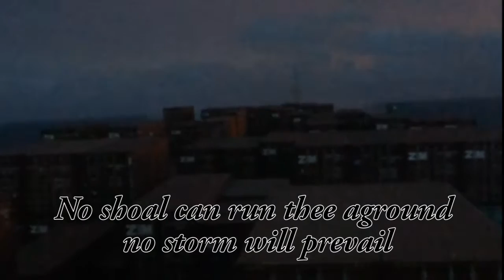DELTA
Help us choose the winner for 8th QUALITY DAY MUSIC VIDEO CONTEST by liking/viewing the entries from different companies. DEADLINE IS ON NOV. 03, 2016 12: OO nn.

Here are the guidelines and criteria for judging:

VIDEO GUIDELINES:
1. EACH COMPANY MUST SUBMIT A MUSIC VIDEO FOR THE ALMA MATER SONG, CRADLE OF DESTINY.

2. ALL SUBMISSION MUST BE AN ORIGINAL WORK.

3. ALL ENTRIES MUST BE SUBMITTED TO THE MAAP QUALITY DAY CONTEST COMMITTEE ON OR BEFORE  OCTOBER 20, 2016, 1200H.

4. THE CONTESTANT IS 100% RESPONSIBLE FOR ALL PRODUCTION COSTS OF THE VIDEO.

5. THE LYRICS AND THE RHYTHM OF THE MAAP ALMA MATER SONG MUST NOT BE ALTERED.

6. ALL ENTRIES SHOULD BEGIN WITH A 10 SECOND FULL-SCREEN “TITLE SCREEN” THAT INCLUDES THE FOLLOWING INFORMATION:

• TITLE OF THE CONTEST
• TITLE OF THE SONG
• COMPOSER
• MUSIC VIDEO PRODUCER (NAME OF COMPANY)

7. ALL ENTRIES WILL BE UPLOADED BY THE MAAP QUALITY DAY CONTEST COMMITTEE ON THEIR YOU TUBE ACCOUNT. NUMBER OF LIKES AND VIEWS IS INCLUDED IN THE CRITERIA FOR JUDGING.

CRITERIA FOR JUDGING:
CREATIVITY & ORIGINALITY   - 40%
PRODUCTION QUALITY   - 25%
ENTERTAINMENT VALUE  - 20%
VIRALITY      - 15%
(NUMBER OF VIEWS & LIKES OF YOUR VIDEO
ON THE MAAP QUALITY DAY CONTEST
COMMITTEE’S YOU TUBE CHANNEL)

       100%